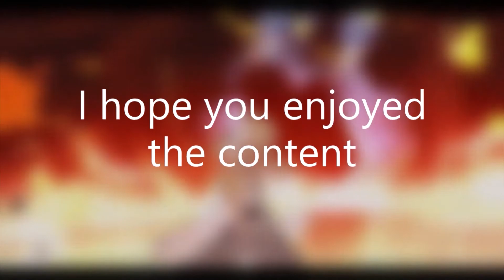Fate vs Dark Souls: Shielder (Mash Kyrielight) tries to kindle the First Flame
Hey guys, sorry for getting this out a day late, but better late than never I guess. I've been thinking about ways to improve on the formula for this, considering I'd like to explore this kind of video with other servants and even other characters in other games, and an idea I've come up with is doing it more like a Boss Rush and cutting out the dungeons and in between sections. I also don't know if I should use stats based on powerscaling or if I should use game stats or if I should just make any characters comparable in speed and power to the characters one usually plays as. Let me know how I should structure the video and how I should scale the characters below! Also comment some servants or some characters you'd want to see take on Dark Souls or even some other game!